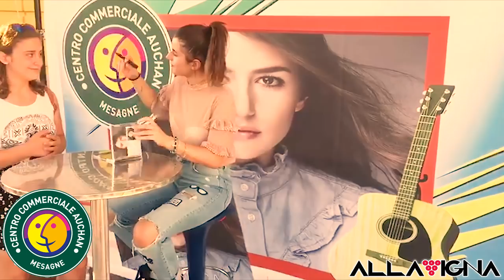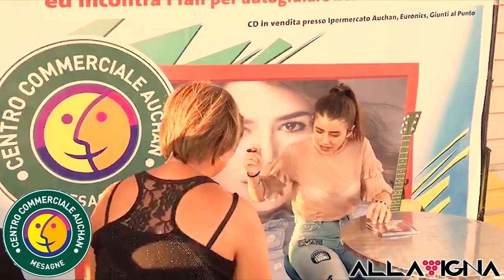INSTORE DI FEDERICA AL CC AUCHAN MESAGNE 28/07/2017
VIDEO dell'evento con Federica Carta presso il Centro Commerciale Auchan Mesagne di Mesagne (BR) dove incontra tutti i FAN ed autografa tutte le copie del suo primo ALBUM "FEDERICA"!😍✌

❤Evento by Alla Vigna Events❤